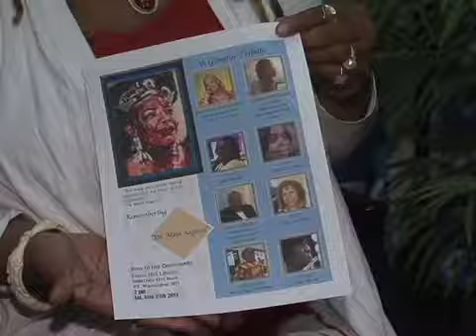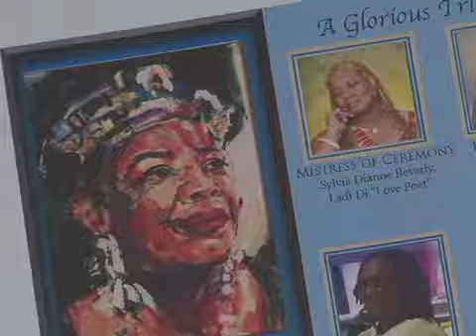Remembering Dr. Maya Angelou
Local author and poet " Ladi DI" hosts a tribute to Dr. Maya Angelou at the Oxon Hill Library on Saturday, September 27.